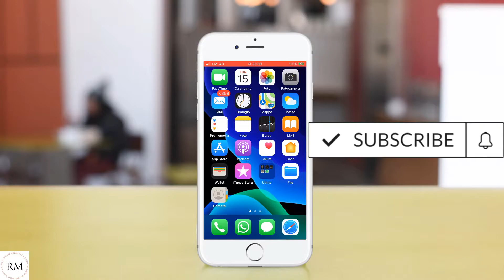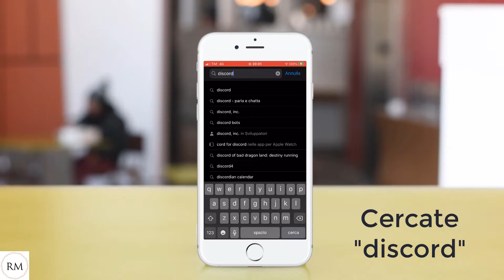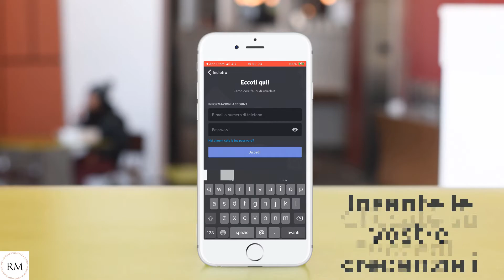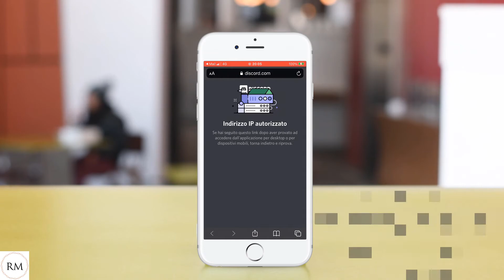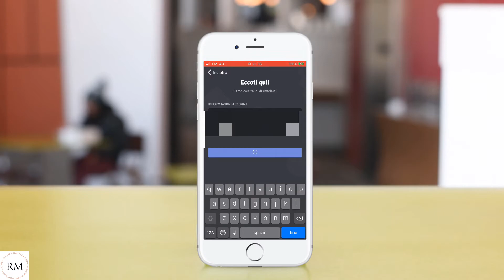Discord: Come Installarlo Su iPhone/iPad